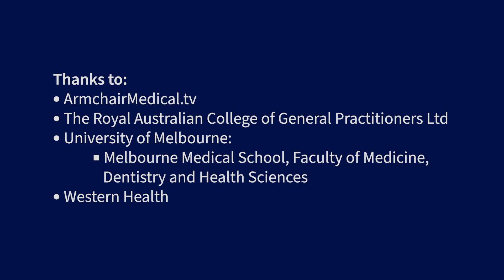General Practice Myth Busters - Isn’t it just coughs and colds?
A career in general practice requires a broad skill set and offers flexibility, variety, interest and satisfaction. People may think that GPs only see patients with coughs and colds but this is actually one of the least common presentations.

GPs have the flexibility to add areas of special focus such as dermatology, refugee health, sport health, sexual health, cancer, mental health, womens health, mens health, domestic and family violence, children and young people’s health, immunology and vaccinations and more!

00:00 Coughs and colds rare
00:20 A bit of everything
00:49 Broad range of knowledge
01:15 Flexibility and choice
01:43 In charge of your own business
02:03 Rural benefits
02:37 Scope to learn new things

Visit The Department of General Practice and Primary Care to discover the breadth and variety of life as a GP